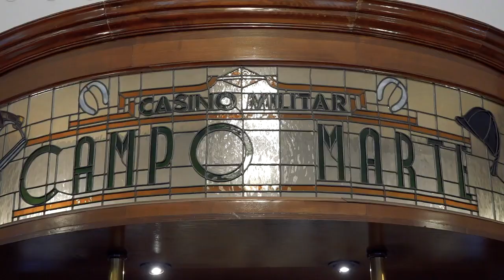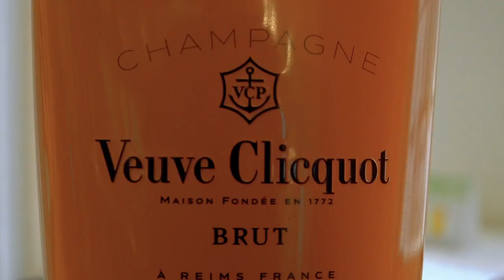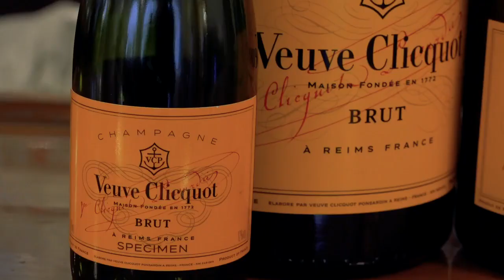ValoresTV presenta, resumen de la cena de MUJERES LÍDERES 2021, desde el Casino Militar Campo Marte!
Producción General: Martín Sandoval Irineo
Productor Ejecutivo: César Buenrostro
Camarógrafo:  Carlos Contreras
Guion y contenidos: Alberto Legorreta
Conductoras: Laia Fernández, Ale Silva, Sara Cavazos, Paty Arizpe.